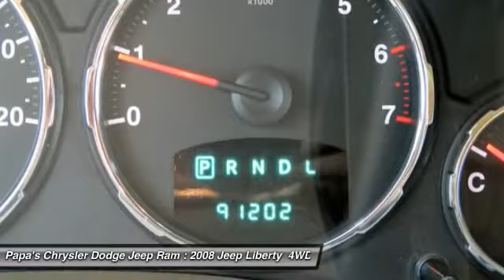2008 Jeep Liberty New Britain CT 54475A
2008 Jeep Liberty Limited - $12998

585 E. Main St

Red 2008 Jeep Liberty Limited with one owner, clean Carfax, Sirius XM radio, built-in compass, aluminum wheels, 4WD. In New Britain near Hartford. Off-road enthusiasts rejoice. A one-owner car and it shows. This 2008 Liberty is for Jeep nuts looking high and low for a great one-owner creampuff. Sometimes the fun doesn't begin until the pavement ends, which helps make the off-road ability of this Liberty Limited so appealing. Papa's is CT's #1 Certified Volume Dealer. Come in and find out why at Papa's our people make the difference and our prices make the deals!